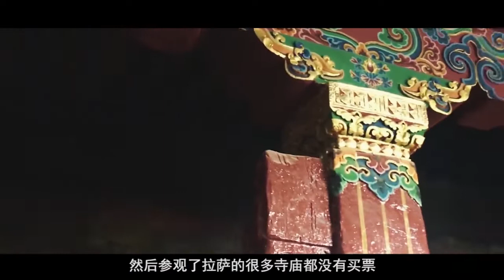旺季的布达拉宫门票那么难买，为何藏族人却可以天天进去？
在西藏拉萨的这段时间，发现很多藏族人基本上每天都会去布达拉宫，刚开始的时候感觉这些人真有钱，每天花200元门票到布达拉宫去朝拜，最后才知道原来他们藏民去布达拉宫只收2元钱的门票。